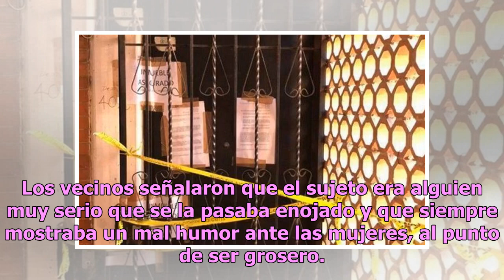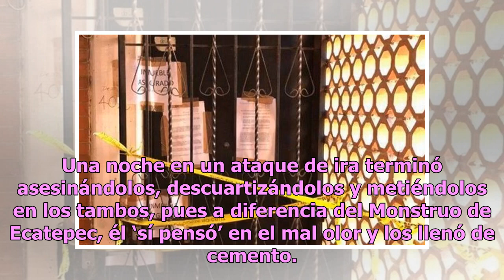Surge el Monstruo de Cuautitlán Izcalli: mató y descuartizó a su esposa e hijos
Este año México ha vivido un sinfín de episodios en los que la violencia contra las mujeres se ha hecho presente con el claro ejemplo de Juan Carlos ‘N’, alias El Monstruo de Ecatepec. Cuando se pensaba que este año no se hablaría de otro hecho igual de atroz que este, ¡Pásala! dio a conocer que un ...